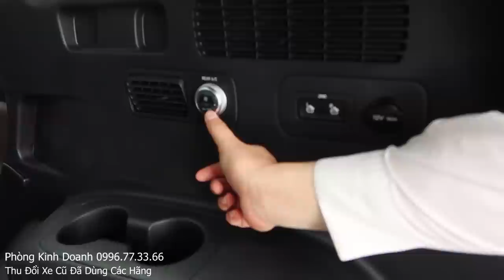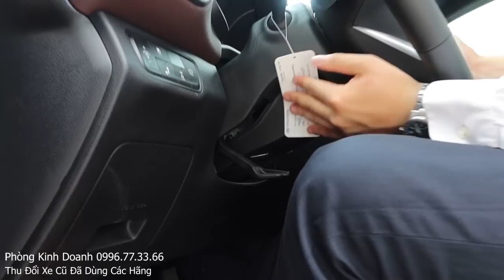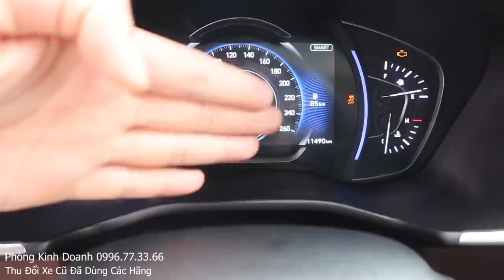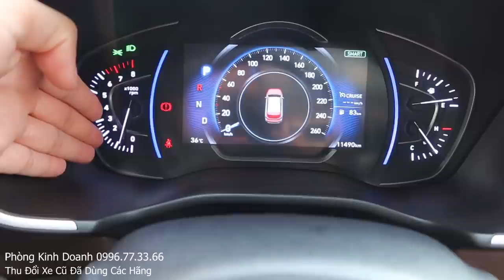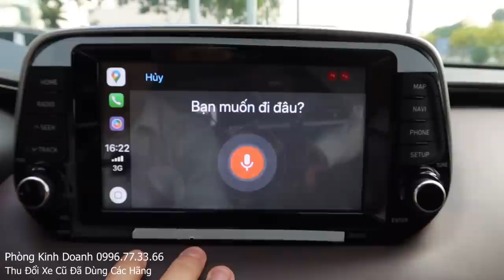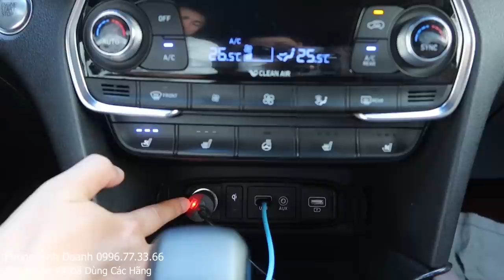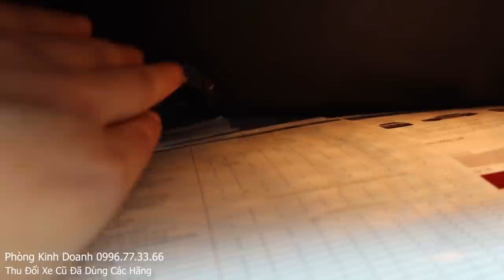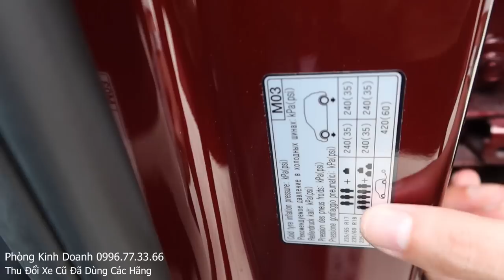Hướng Dẫn Sử Dụng Santafe 2021 Cao Cấp Dầu Xăng, Giá Xe Santafe 2021 Mua Trả Góp Lăn Bánh Bao Nhiêu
Hướng Dẫn Sử Dụng Hyundai Santafe 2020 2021 Cao Cấp Premium, Đặc Biệt, Tiêu Chuẩn Dầu + Xăng. Khuyến Mãi Bảng Giá Xe Santafe 2020, Thủ Tục Mua Trả Góp Santafe 2021 Vay Qua Ngân Hàng Giá Lăn Bánh Bao Nhiêu Trên Các Phiên Bản Premium Cao Cấp, Đặc Biệt và Tiêu Chuẩn. SantaFe 2020 Có 6 màu  Đen, Trắng, Bạc, Đỏ Đô, Vàng Cát, Xanh Đại Dương

Hotline PKD 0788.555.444 (Số 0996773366 Đang Lỗi Mạng)
Ưu Đãi Mua Xe Hyundai Accent 2020 1.4AT Đặc Biệt Trả Góp Lãi Suất 0.7 Giữ 2-5 Năm Giá Lăn Bánh 150Tr
K/Mãi Tháng 8, 132Tr Giá Lăn Bánh Hyundai Accent 2020 1.4MT Bản Đủ, Thủ Tục Mua Accent 2020 Trả Góp
30Tr, Khách Hàng Chọn Mua Accent 1.4AT Đặc Biệt/ Elantra 1.6AT 2020 Trả Góp, So Sánh Điểm Khác Nhau
Đánh Giá So Sánh Hyundai Elantra 1.6 AT Và Elantra 2.0 2020 Mới. Elantra 2020 Lăn Bánh Mua Trả Góp
Khuyến Mãi Giá Xe Hyundai Kona 2020 2.0 Đặc Biệt, Thủ Tuc Mua Kona 2020 Trả Góp 192Tr Lăn Bánh

1. Giảm giá đặc biệt
2. Bảo hiểm vật chất 2 chiều
3. Chon 1 trong các phụ kiện phù hợp với dòng xe khách hàng lựa chọn.

* Bảng Giá Xe Hyundai i10 2020
I10 hatchback 1.2 MT Base  380,000,000
I10 hatchback 1.2 MT  420,000,000
I10 hatchback 1.2 AT  445,000,000
i10 Sedan 1.2 MT Base  380,000,000
i10 Sedan 1.2 MT   420,000,000
i10 Sedan 1.2 AT  445,000,000

* Bảng Giá Xe Hyundai Accent 2020
Accent 1.4 MT Base  425,000,000
Accent 1.4 MT  470,000,000
Accent 1.4 AT  499,000,000
Accent 1.4 AT ĐB  540,000,000

* Bảng Giá Xe Hyundai Elantra 2020
Elantra 1.6 MT  580,000,000
Elantra 1.6 AT  655,000,000
Elantra 2.0 AT  699,000,000
Elantra Sport 1.6 T-GDI  769,000,000

* Bảng Giá Xe Hyundai Kona 2020
Kona 2.0 AT T/chuẩn  636,000,000
Kona 2.0 AT Đ/biệt  699,000,000
Kona 1.6 Turbo  750,000,000

 * Bảng Giá Xe Hyundai Tucson 2020
Tucson 2.0 AT T/chuẩn  799,000,000
Tucson 2.0 AT Đ/biệt  878,000,000
Tucson 2.0 AT Dầu  940,000,000
Tucson 1.6 AT Turbo  932,000,000

* Bảng Giá Xe Hyundai SantaFe 2020
SantaFe 2.4 Xăng  1,000,000,000
SantaFe 2.4 Xăng Đ/biệt  1,140,000,000
SantaFe 2.4 Xăng Premium  1,185,000,000
SantaFe 2.2 Dầu  1,060,000,000
SantaFe 2.2 Dầu đ/biệt  1,200,000,000
SantaFe 2.2 Dầu Premium   1,245,000,000

* Bảng Giá Xe Hyundai Solati 2020
Solati 2.5 MT  1,080,000,000

Cám ơn đã quan tâm